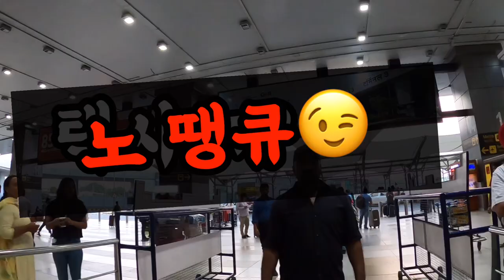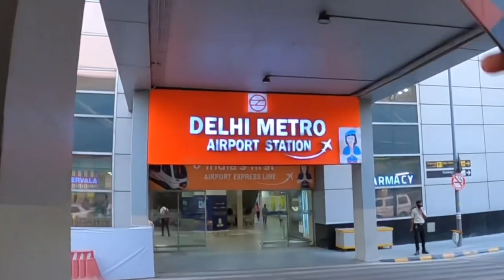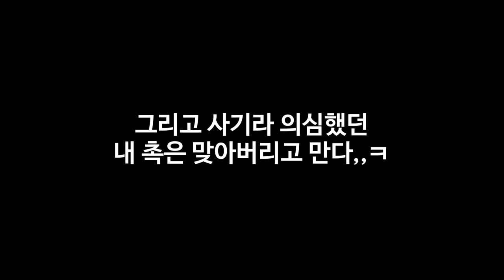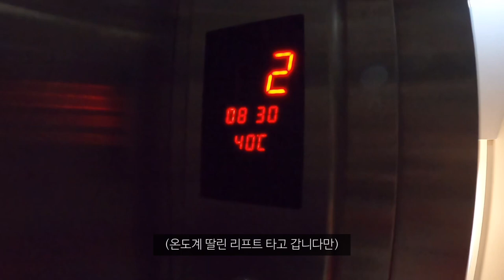인도 여행 첫날부터 사기꾼한테 등쳐먹힘 실화냐;; 직접 겪은 소름돋는 그들의 사기수법_해외(18)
첫날부터 인크레더블 서럽네 인도^^ 하핳
여러분들은 부디 피하시길,,!

*instaagram: y__s.206